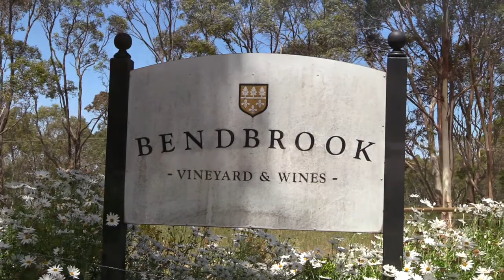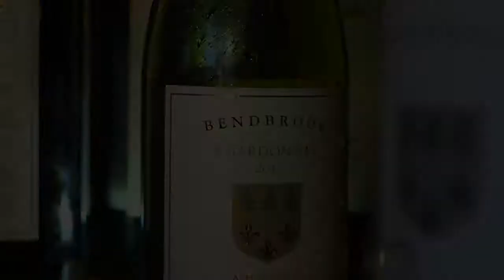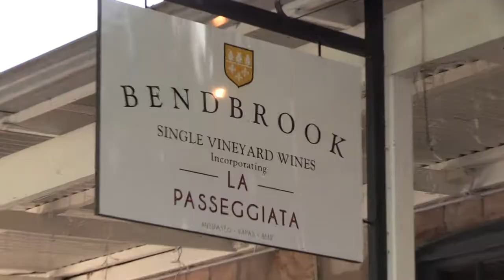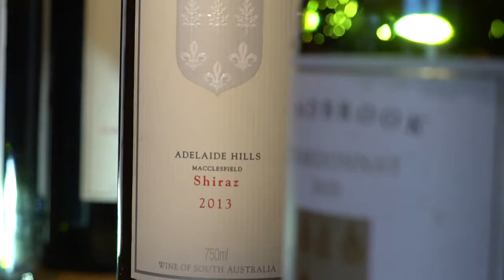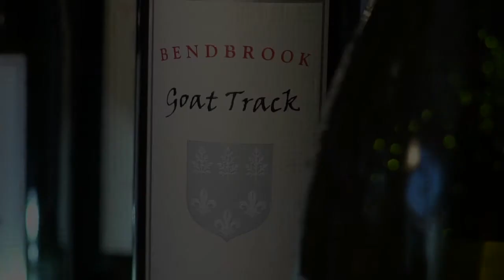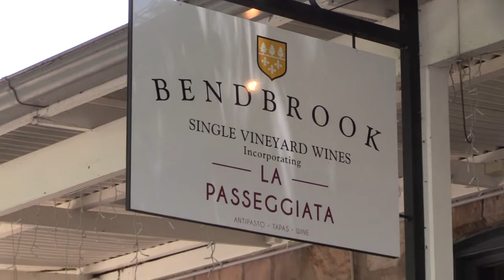Bendbrook Wines from the Adelaide Hills, South Australia | Wine & Country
Wine tasting with John from Bendbrook Wines and Beef from the Adelaide Hills | Wine and Country